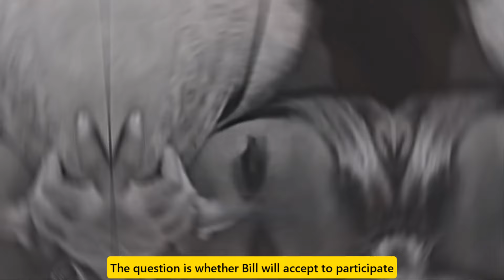Thomas died before leaving town with Hope The Bold and the Beautiful Spoilers